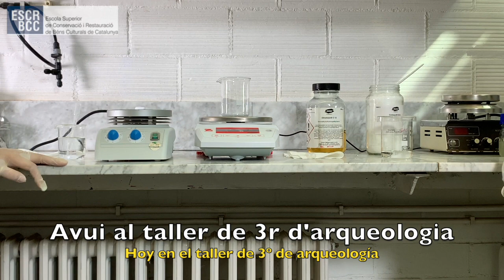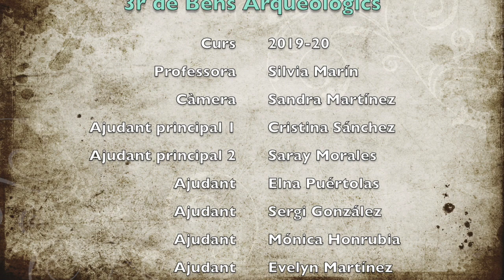SOLVENT SURFACTANT GEL APOLAR D’IA5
A partir dels resultats obtinguts durant les proves de remoció decidim gelificar diverses solucions. Avui us mostrem com preparar un Solvent Surfactant Gel apolar amb la barreja de dissolvents isoctà-acetona (50:50). Per preparar qualsevol altre gel apolar, només cal substituir l’IA5 per un altre dissolvent apolar (o barreja de dissolvents amb fd apolar). No és la única manera de gelificar apolars, estigueu atents als propers vídeos.